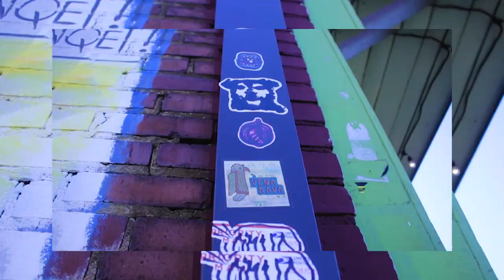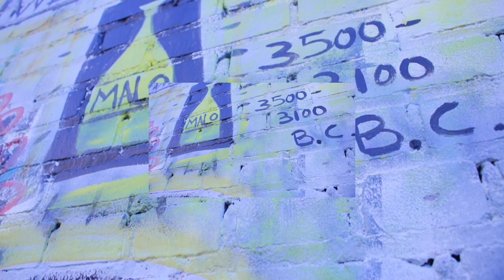STLM - Jackson Pollock (Official Video)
STLM Presents Drip Art
Jackson Pollock

STLM Music
The Grind Never Stops
MILIS Records

Filmed, Directed and Edited by ShotXLott

Lyrics

Intro:
Level up
But real remain
We gon ride thru this bullshit
Get to wealthy from hood rich
Still doing hood shit

Verse 1
Count on me
I do not the amount on me
Just know that I got you
As long as you down with me
Peace to my niggas
That never had doubted me
HK Forever
That’s really my family
Love for revolvers
They never gon jam on me
Never gon jam on me
Keeping it close
 jelly my nigga
We feed you toast
You after the bread
after the loaf
I’m After the bakery
Needing the dough
I’ma tryna make us a mill off the flow
Switched up the flow
Kept it militant tho
He switched this shit up
But he killing it tho
I’m brilliant with this
This is a gift
Count on me brodie
I’m making us rich
Dug in the bag
They gon be mad
If ever a problem
I’m letting it blast

Hook
Level up  but real remain

Verse 2
Count on me
Keep all them suckers from round of me
Throw so much shade tried dimming the light on me
I know they be aiming they locking they sight on me
Pray to my nana
I’m hoping she proud of me
Talk about loyalty
How many show it
If I get the benz
Tonz get the Beamer
I get the fifth
Remo the nina
I get the suede
Tone get the leathers
I get the Wesson
And DLo Beretta
And ignore the whispers
Bout who shit is better
We aint competing just chasing this cheddar
Chasing this chicken
We hunting for dinner
One of us get it
Then all of us winners
Gang forever
An all of us members
Do drops in the summer
Rock fur in the winter
Put all of my niggas
In Benz and chinchillas
We just be chilling
Don’t turn us to killer
We run with the wolves
And go train with gorillas
I’m Pouring out liquor
On curbs for my niggas
Shout to heavens
Tell AJ we did it
As long as I’m breathing
You living my nigga
I’m focused
I’m working
I’m fighting
Committed
Get to the bag and break it and split it